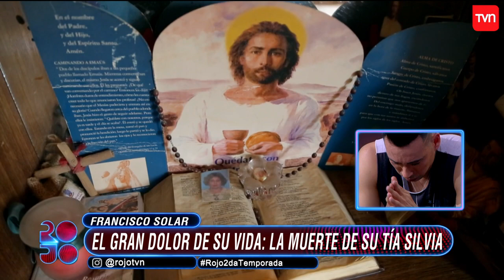La conmovedora historia de vida de Francisco Solar | Rojo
El bailarín desde los seis años vive con su tía en Santiago, su mamá no tenía mucho tiempo para dedicarle. Vendía cabritas en la micro para ayudar económicamente en su casa, y poder pagarse sus clases de danza. El participante ha tenido una vida llena de sacrificio, pero poco a poco ha cumplido su sueño de dedicarse a bailar.